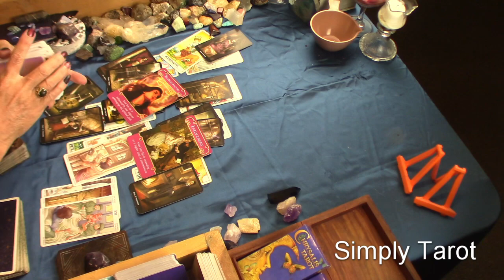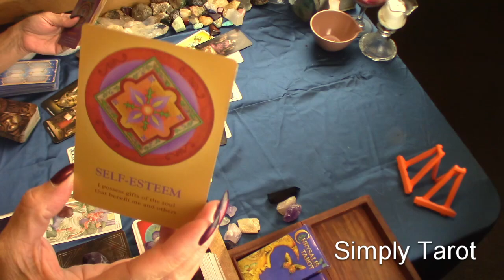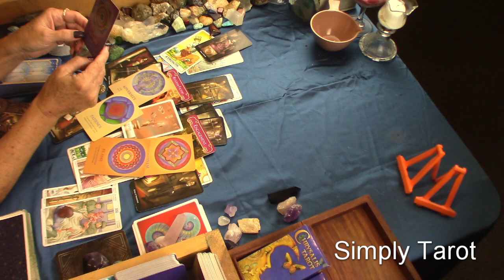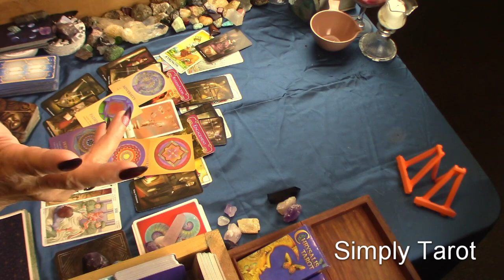Leo Special Messages Love Timeless Tarot Reading 8/21/2020 (Someone Is Standing Still) EXTENDED